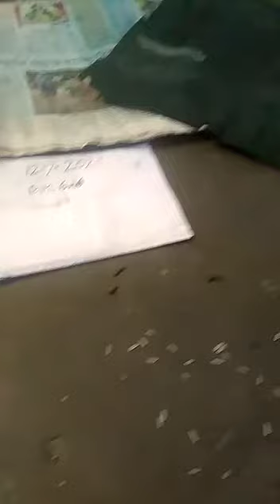rice puller test দেখুন।।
‎🕉️💫আশ্রম সমেত গাছ বিক্রি💫🕉️ আছে 2 বিঘা জমিতে আশ্রম-এ 400টি বিশল্যাকরনী গাছ,1টি শ্বেত মাকাল,30টি ভূতরাজ গাছ,3টি লাল মনসা গাছ, কালো বিছুটি গাছ 7 টি, নাগমনীরাজ গাছ,এ ছাড়া অন্যান্ন ভেসজ গাছ আছে|গাছ সামেদ মোট 2 বিঘা জমি বিক্রী আছে। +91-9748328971/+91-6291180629/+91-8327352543
Dr.N G Sarkar. (Khyapababa)or Srimad Swami Prokashananda Trithnath) Vill:-Karamchabelia. P.o:- Kastodanga. P.s:-Haringhata. Nadia.Pin:-741257
পথনির্দেশ:-কাঁচরাপাড়া থেকে 22 নম্বর বাসে (করমচা কলতলা) নামতে হবে।
2)- হাবরা থেকে 95 অথবা MN-3 বাসে (করমচা কলতলা) নামতে হবে।
3)-চাকদা থেকে 28 নম্বর বাসে নিমতলা বাজার। নিমতলা বাজার থেকে আড়াই কিলোমিটার (করমচা কলতলা) নামতে হবে।